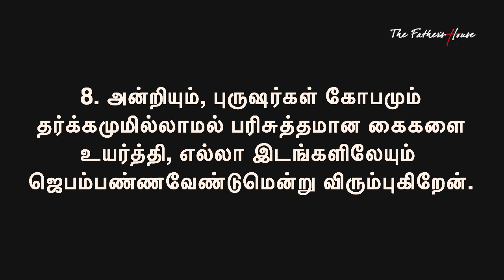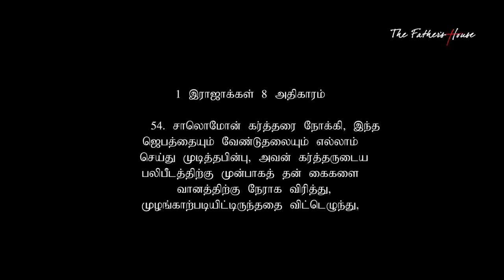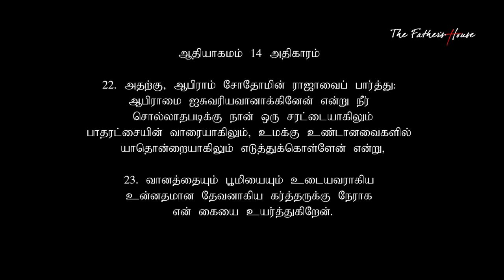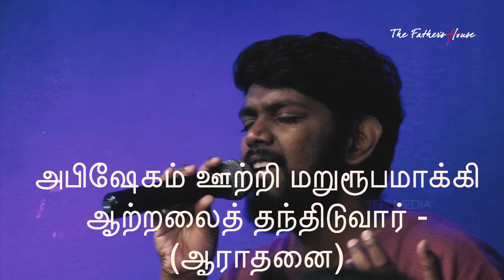ஆராதனையில் நம் ஏன் கரங்களை உயர்த்த வேண்டும்? - Why should we raise our hands in worship? - Jesudian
Vocals -  Jesudian Silvester, Christopher Sam and Christopher V
Keyboard - Christopher V
Drums - Lawrence Ramesh
Electric Guitar - Rohan
Ken Jason Hope
Phinehas